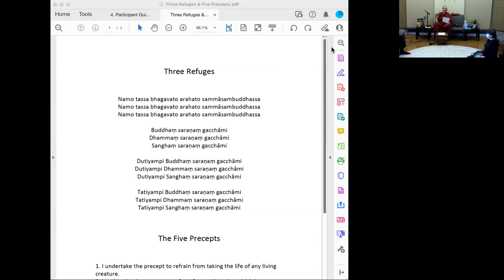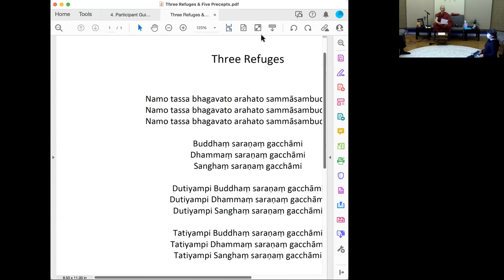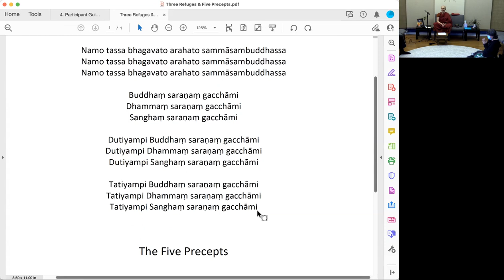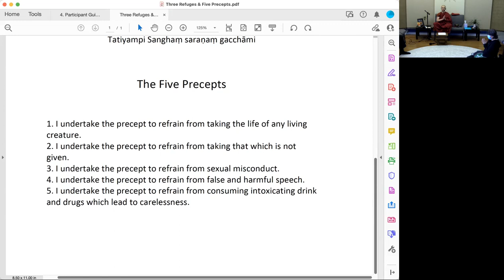The Aloka Vihara Nuns - Ayya Santacitta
Today Ayya Santacitta taught on strengthening our practice through feedback, and the role of the seven factors of awakening in this.

The Aloka Vihara monastics practice the early Buddhist teachings, which offer a radical perspective on how best to turn our everyday challenges into energy for awakening. The monastics embrace and integrate the realities of contemporary society into their lives and teachings. Their practice emphasizes insight into the principles that are at work, internal to and external to our own bodies, hearts, and minds.